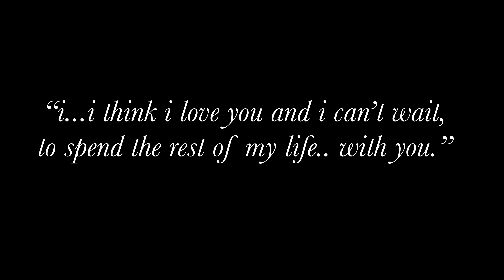Paul & Moriah wedding preview| Axiom Films Co